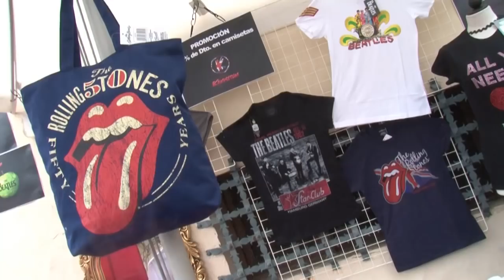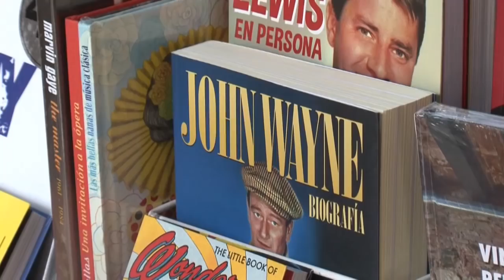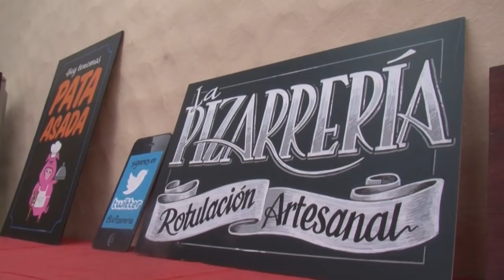El Pueblo Canario acoge el Be Bop A Lula Festival Cultura Retro & Vintage.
Esta mañana en el Pueblo Canario de Las Palmas de Gran Canaria se inauguró el Be Bop A Lula Festival Cultura Retro & Vintage dedicado a la cultura Reto & Vintage de los 60. El evento se desarrollará en este espacio desde este viernes hasta el próximo domingo 10 de julio.